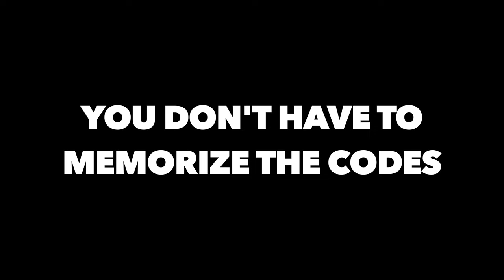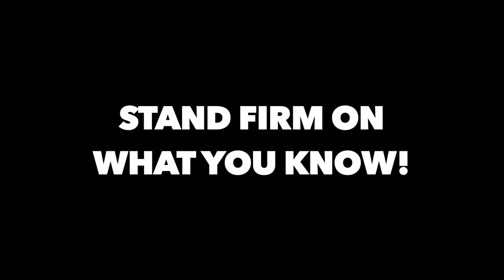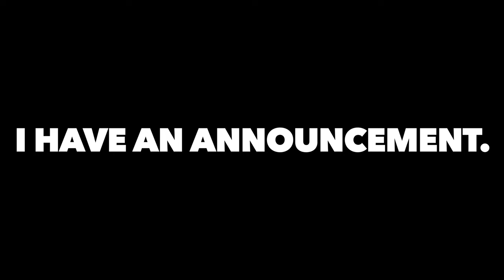Day in the Life of a Medical Coder | Announcement❗️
Day in the Life of a Medical Coder: Career Pivot Announcement!

Hello guy's! I work from home full time as a medical coder. I really hope that you enjoy this video.

What is Risk Adjustment Coding & Why Is It Important

☆ ☆ ABOUT  ME ☆ ☆
Hi my name is Laquita. I am a Risk Adjustment Medical Coder and I hold 3 certifications from the AAPC which are: CPC (Certified Professional Coder), COC (Certified Outpatient Code), and a CRC (Certified Risk Adjustment Coder). I was inspired to make this channel because there were hardly any Day In The Life of a Medical Coder videos on the YouTube platform. I hope you enjoy my content!